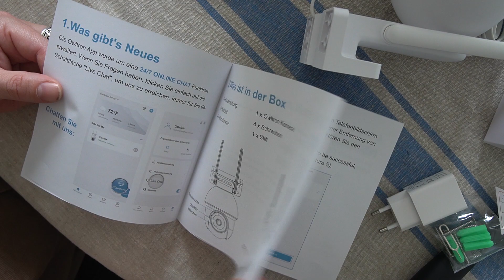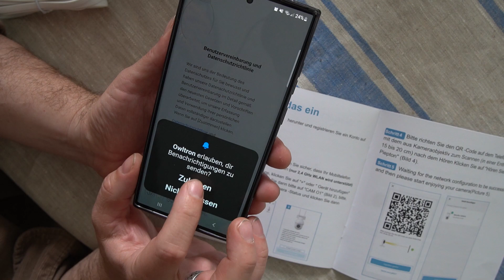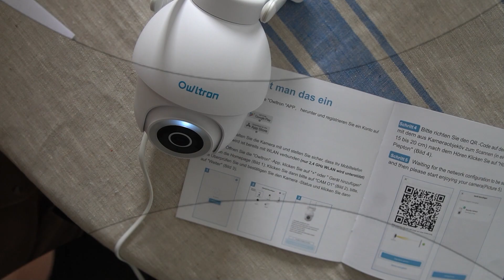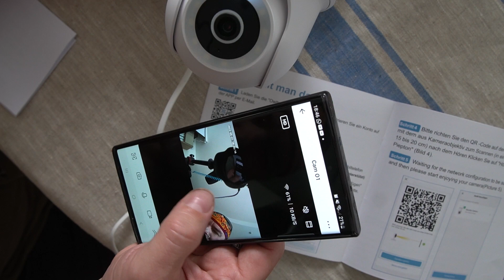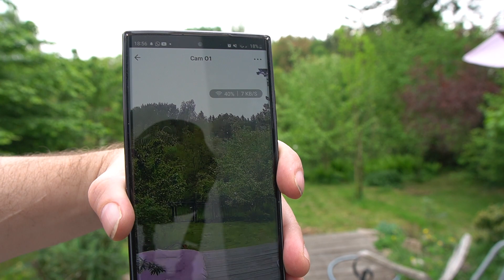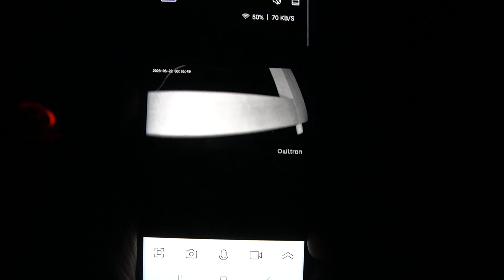360° Outdoor WLAN Überwachungskamera! IP65 Kamera Überwachung Außen mit Verfolgung und Nachtsicht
Owltron O1 - Sehr hochwertige Überwachungskamera für den Außenbereich mit Nachtsicht Funktion - Derzeit unter 50 Euro (►►Link◄◄ * ) owltron 01 4MP Überwachungskamera Aussen 360° PTZ WLAN Kamera Outdoor Wasserdicht, Kamera Überwachung Aussen mit Automatische Verfolgung, Nachtsicht in Farbe, 2-Wege Audio, Sirenenalarm-Spotlight

* Owltron Überwachungskamera

Meine Amazon Wunschliste (

Fanpost an:
Toni Zuschlag
01277 Dresden